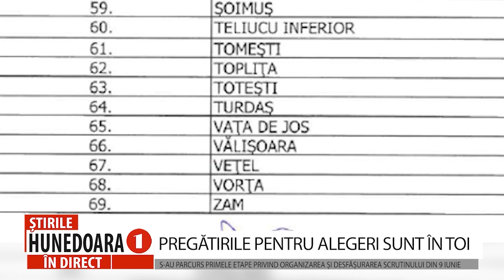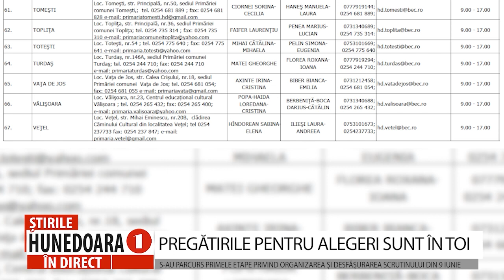PREGĂTIRILE PENTRU ALEGERI SUNT ÎN TOI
S-AU PARCURS PRIMELE ETAPE PRIVIND ORGANIZAREA ȘI DESFĂȘURAREA SCRUTINULUI DIN 9 IUNIE
                    Începând de ier, și până pe 30 aprilie, ora 23.59, partidele și alianțele politice pot depune la birourile electorale candidaturile pentru alegerile pentru autorităţile administraţiei publice locale din 9 iunie. Pregătirile sunt în grafic și deja, s-au parcurs o serie de etape necesare organizării și desfășurării scrutinului din 9 iunie.